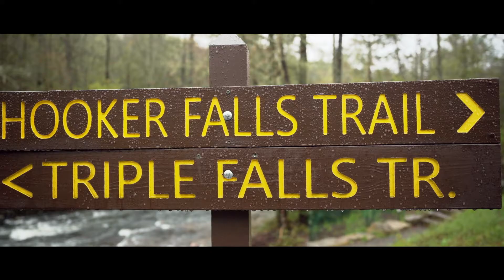Asheville North Carolina; Elopement at Hooker Falls; Brooke & Donnie Gilstrap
Small elopement at Hooker Falls in North Carolina. This was a great experience to be able to film at such nice falls and with such great love. Congratulations to Brooke & Donnie!